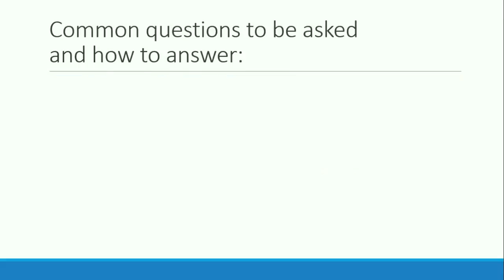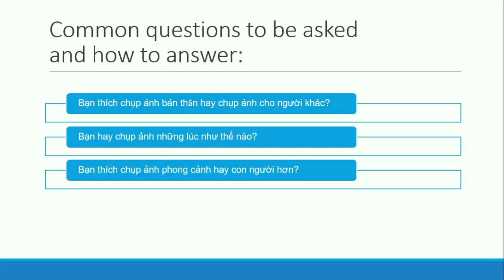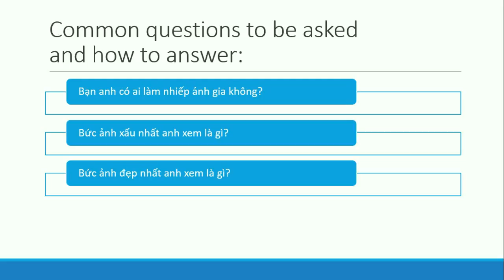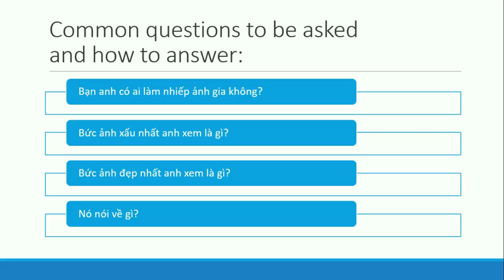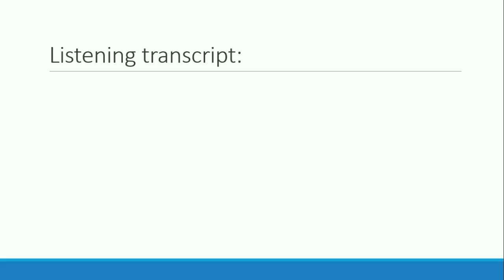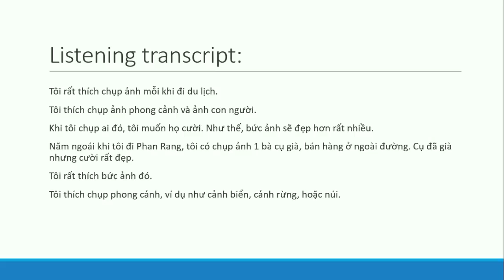Intermediate Vietnamese: Photography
Hi everyone, I teach Vietnamese professionally. Here is my teacher profile on Italki where you can find my qualifications, experience and students' feedbacks.
I can instruct in English or French or Spanish or German (I speak all these languages fluently). Leave me a message if you are interested in learning more about Vietnamese.

Happy learning!